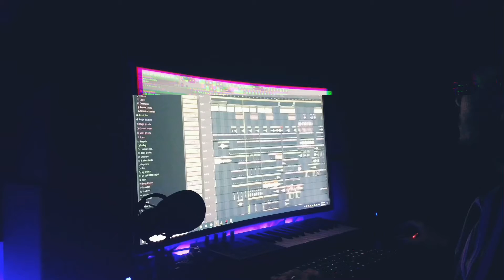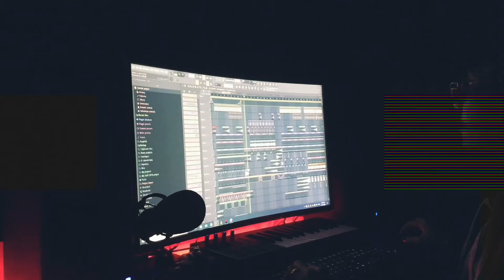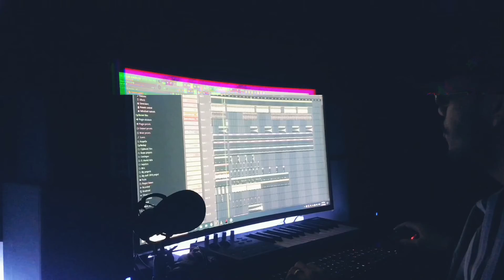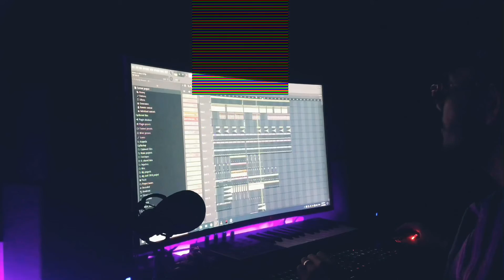(Private Team) Made in China Remix V2 By (Dan Dan)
(សូមនៅផ្ទះដេីម្បីសុវត្ថិភាពអ្នកទាំងអស់គ្នាជៀសឆ្ងាយពីជំងឺ Covid-19)
Track :  Made in China
Producer : Dan Dan
Name : (Private Team Official Music)
Credit By : (Private Team)
Contact Facebook : (Dan Faa)
Private Team The More You Listen Music The More You Love Peace ❤️ Khmer Music Society 🇰🇭 ✌️